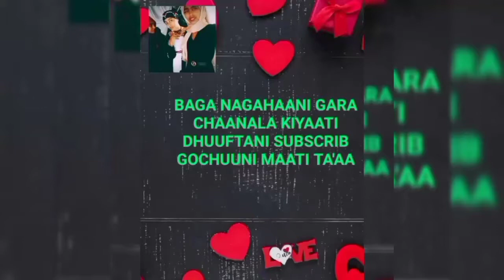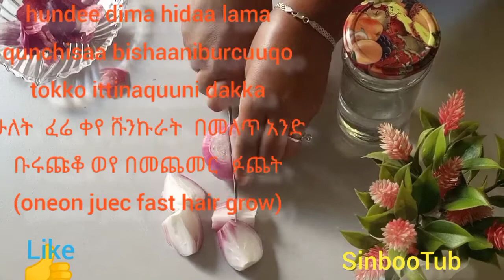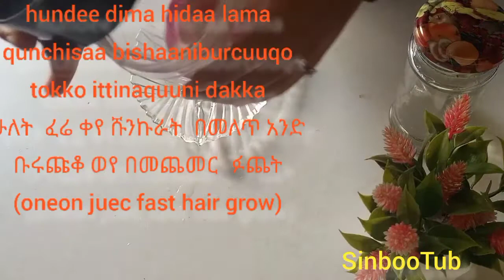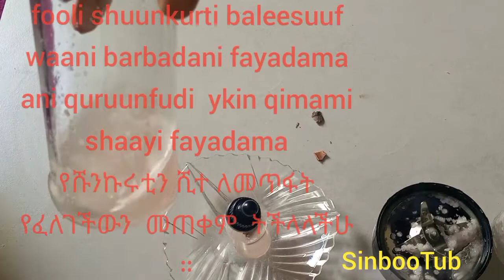Shunkurtadimaa fayadamun rifensa kenaa ji'aa1kesatii dheresuuNidandena.//onion jouiceBestHairGrow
Shunkurtin dimaani(shunkurtii dimaani gudinaa rifeensa kenaaf waan barbchisadha#bishani shunkurtii# akkasumas#dibataa shunkurtira hojane fayadamuu nii dandena# onion fast hair grow#የሹንኩራት ወየ ለፈጣን#የጸጉር እደገት #